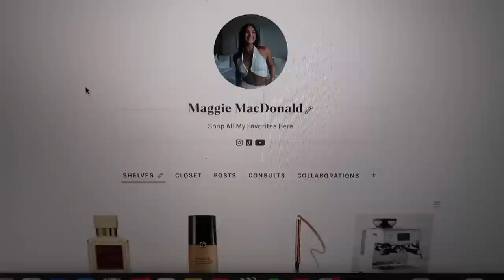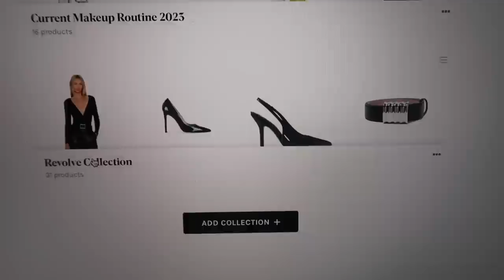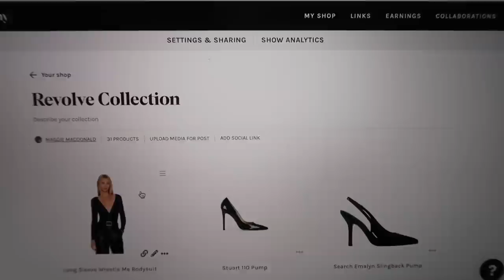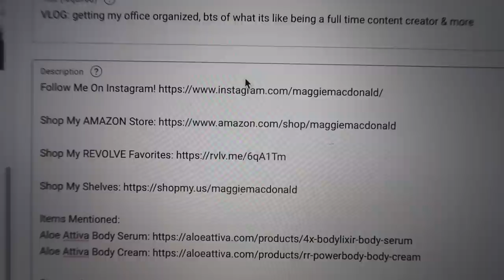VLOG: a very real day in my life... being honest/opening up about my mental health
x Maggie